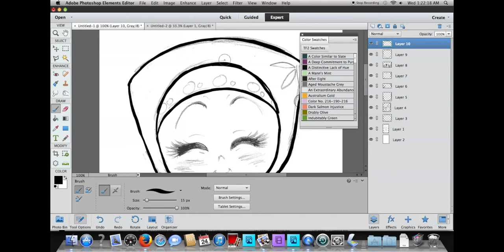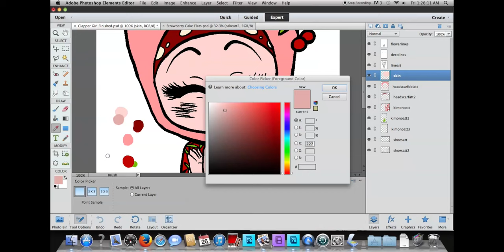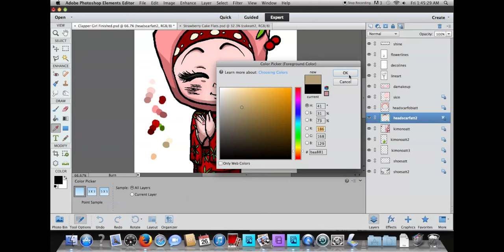Manga Speedpaint - Clapper Girl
... Shouldn't that dangly part of the headscarf be pink? I suppose it could be red for whatever reason, but looking back, I feel like it would most likely be pink.

I did a congratulations greeting card back in 2015 with three characters. Not quite sure how I let the other two slip through quality control, as I never thought they were very well drawn, but this miss here stuck out as being particularly well drawn, at least in my mind. I'm not usually a "cute" person, but she just looked so adorably cute, I had to re-purpose the lineart. However I flunked into such a nice piece of linework is anyone's guess.

Red and green is my favorite combination, and both are my favorite colors, but I think I may be overdoing it with the red-green thing. I wonder if I should've used purple...